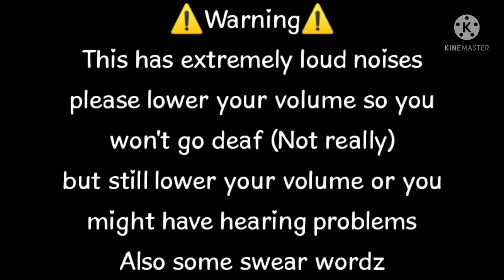If Rasazy TURNED ON her microphone||HUGE ERRAPE||Part 3 of If Ruv turned on his mic||Gacha club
✨ you opened le description ✨

Volume warning⚠️

bye bye 👋💕